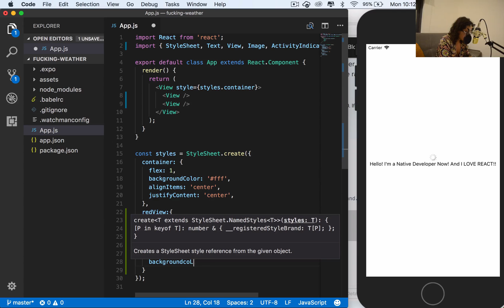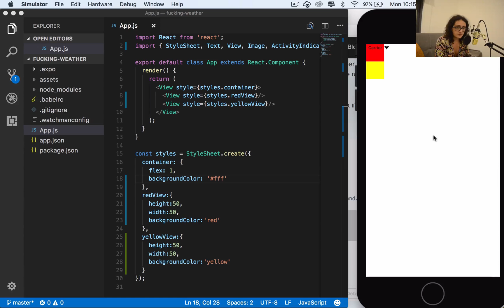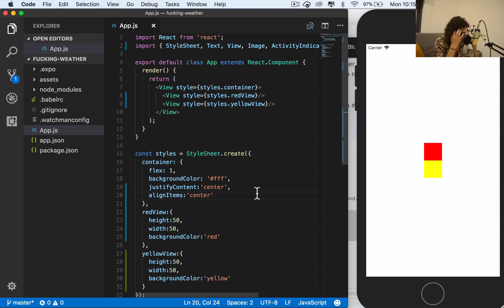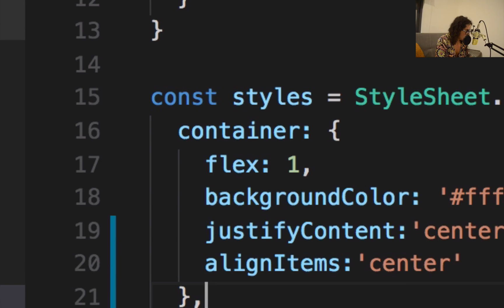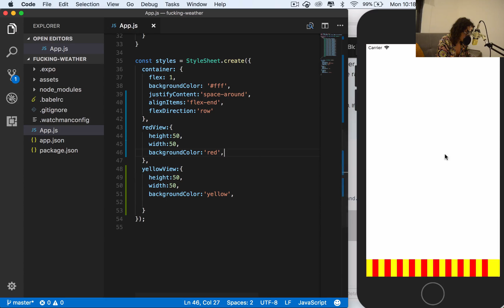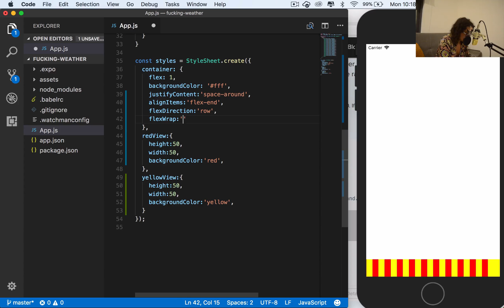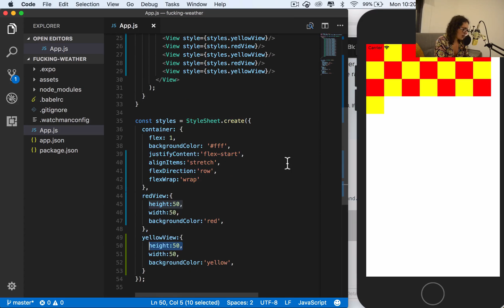리액트 네이티브로 날씨앱 만들기 #8 React Native Layouts with Flexbox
React Native Layouts with Flexbox / 한글자막 켜주세요!

리액트 네이티브로 '퍼킹' 날씨앱 만들기 시리즈 8번째입니다. 강의는 매주 월/목 업데이트될 예정입니다. 이 강좌 시리즈를 노마드 아카데미에서 보시면 자세한 강의자료와 함께 좀 더 학습하시기 쉽습니다.